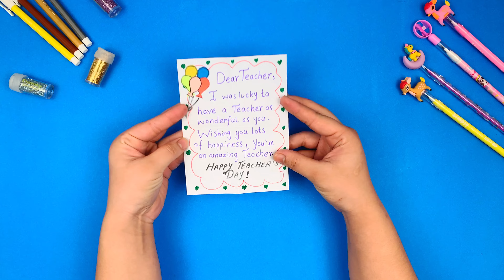Let's Get Crafty!!! Designing an Adorable Bunny Envelope for Beloved Teacher| DIY Gift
In this heartwarming DIY tutorial, we're going to show you how to make a charming Bunny Letter Envelope to surprise your beloved teacher on Teacher's Day. 🐰💌

Materials Used:

Colorful Paper
Markers
Glue
Stickers

Join us on this creative journey as we transform simple materials into a heartfelt token of gratitude that will leave your teacher smiling from ear to ear.

Spread the love and make your teacher's day truly memorable with this Bunny Letter Envelope DIY. Let's get started! 🌟🥕